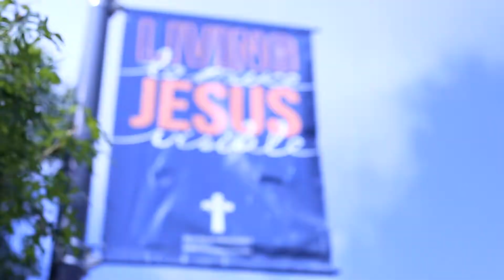WELCOME TO FPC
First Presbyterian Church is the oldest Presbyterian church in San Antonio! For 171 years, we have been Living to Make Jesus Visible. We offer two different types of worship: Traditional and a Contemporary service with band-driven music.